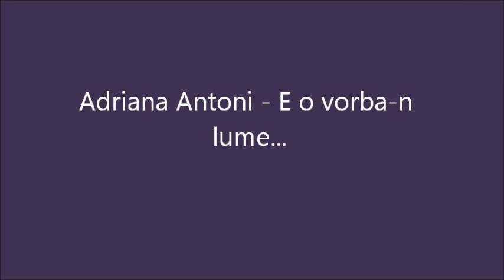Adriana Antoni - E o vorba-n lume-(-04.AUGUST 2012).wmv